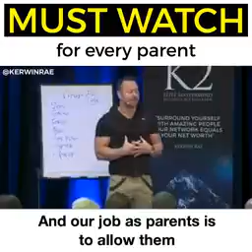22 July 2019(29)